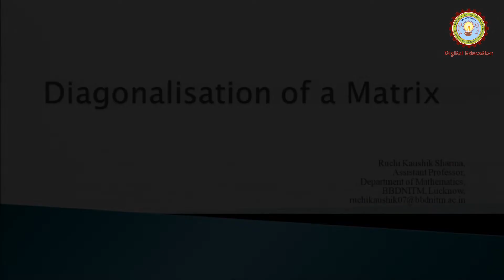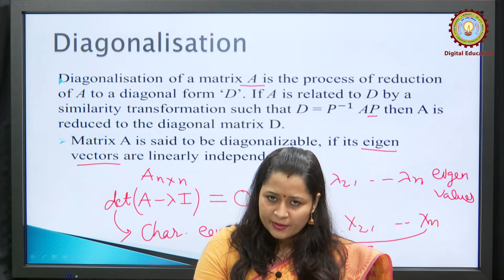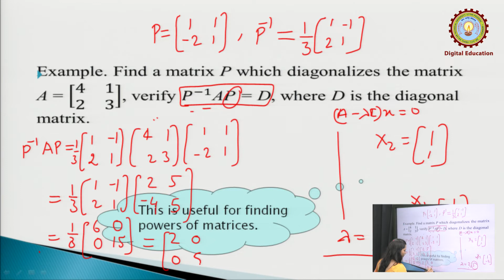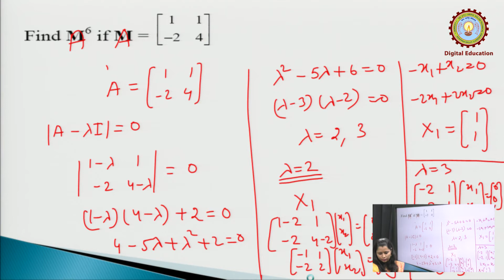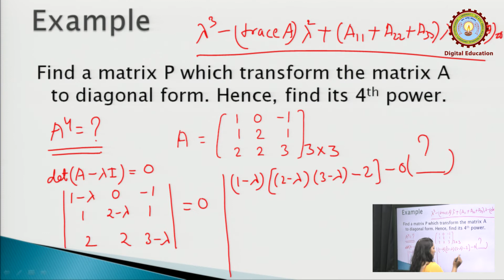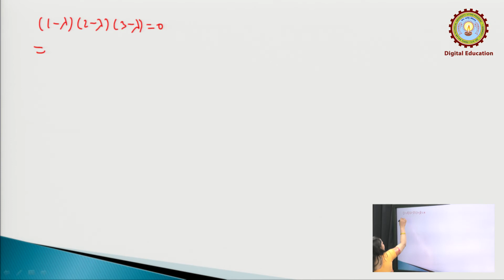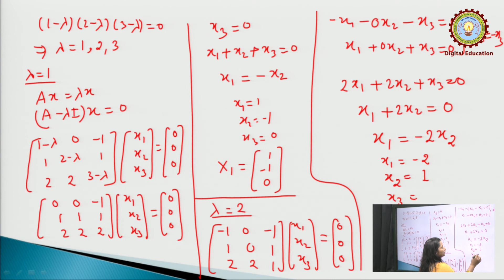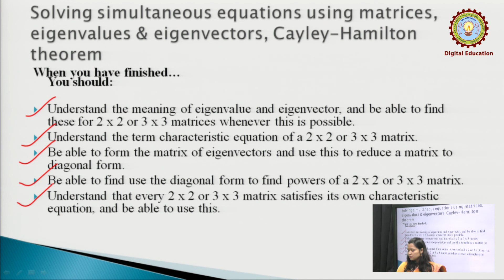Diagonalisation OF a Matrix by Mrs.Ruchi Kaushik Sharma | AKTU Digital Education